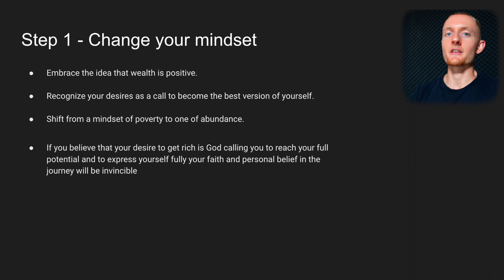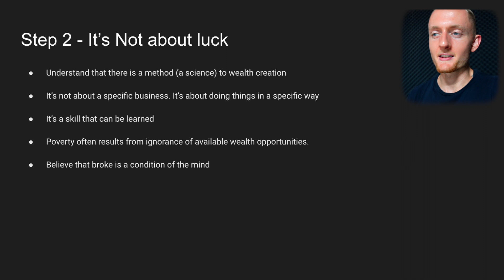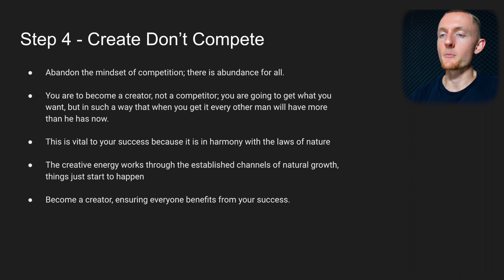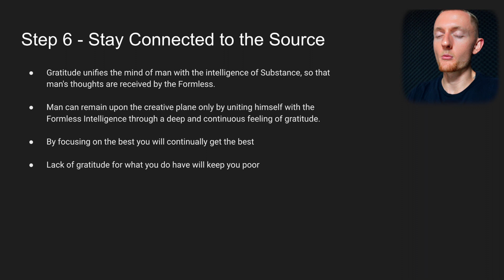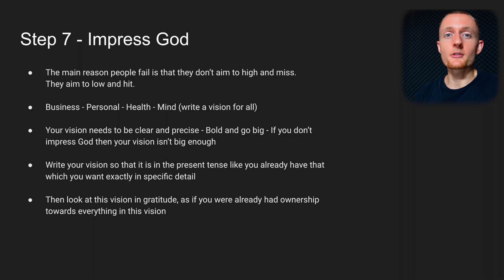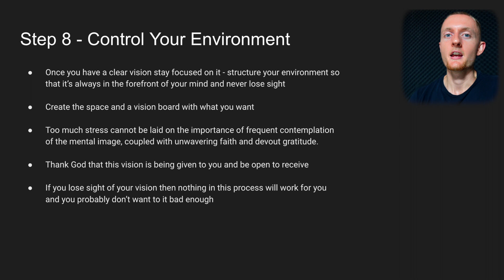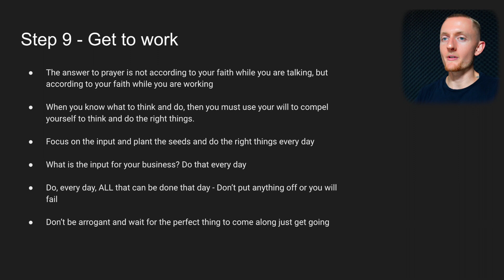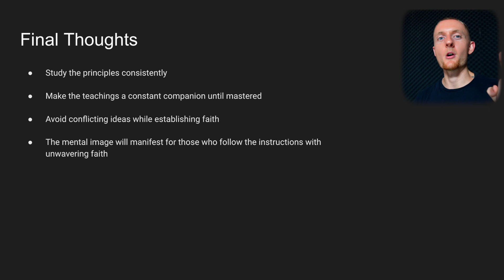The Science of Getting Rich (Do This!)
After reading 'The Science of Getting Rich' - These are the 10 Steps I am applying to create wealth for myself. Hope this helps!